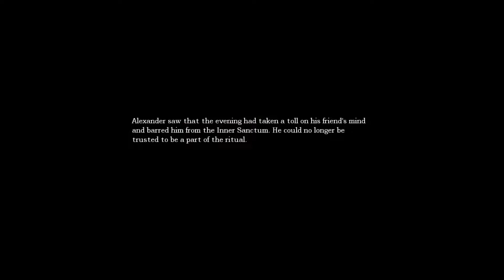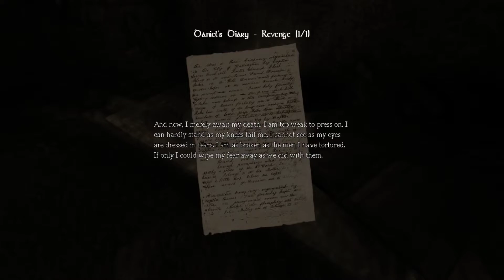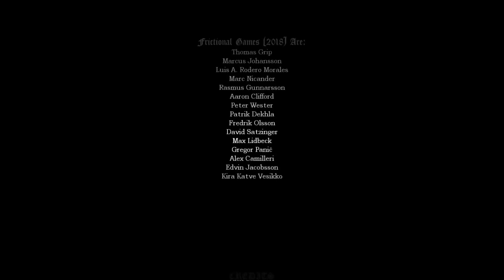Amnesia The Dark Descent part 10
Fin! Daniel is the bestest and her never hurt anyone ever. A good man to the max core.